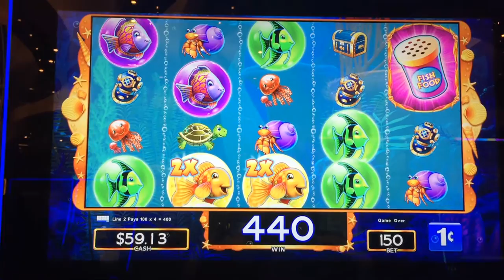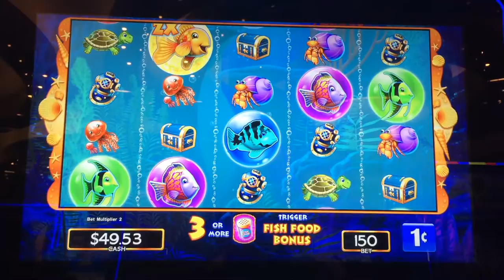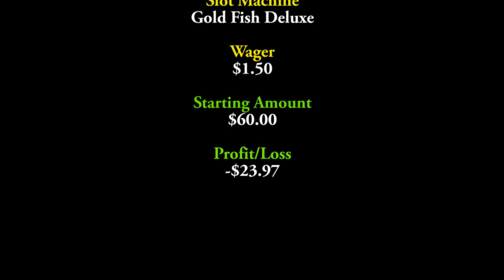#65 - Gold Fish Deluxe - 2 Minute Drill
Here is another attempt to get rich with in 2 minutes. Check out
how I did.
2 Minute Drill Series has me playing slot machine for 2 minutes. If I
hit a bonus during that 2 minute time limit. The clock will be
stopped until bonus is over.
play them.
Camera Used: GoPro Hero 3+ Silver, iPhone 6

PJG Drones Channel: Flying my Phantom 3 Drone